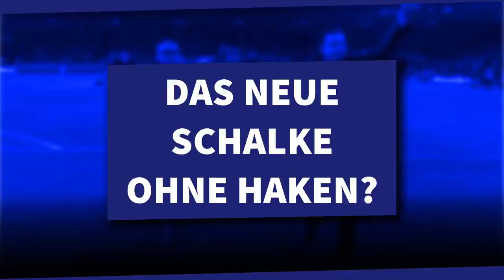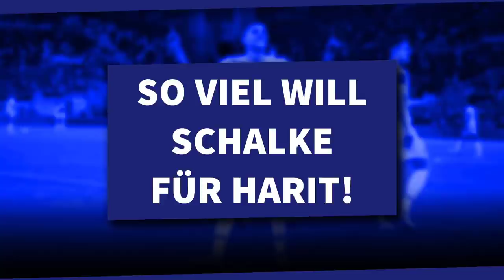Harit soll verkauft werden • Ajax-Talent zum S04 • Neuzugänge benötigt | Schalke NEWS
Heutige Themen:
00:00 Schalke News 047
00:10 Neuzugänge benötigt
02:13 Das neue Schalke ohne Haken?
04:44 Bleiben Langer & Lee?
06:58 Warum Fraisl wichtig war
09:14 Ajax-Talent zum S04
10:51 Harit soll verkauft werden